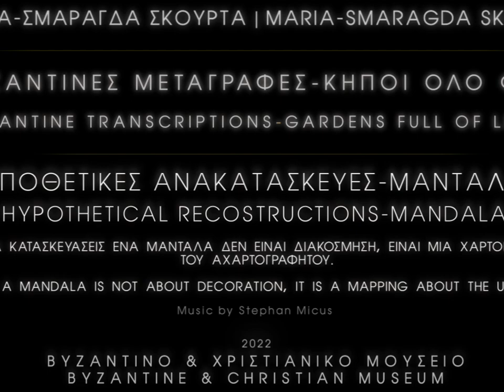3 Μάνταλα Export-